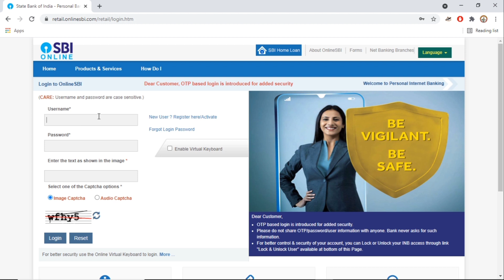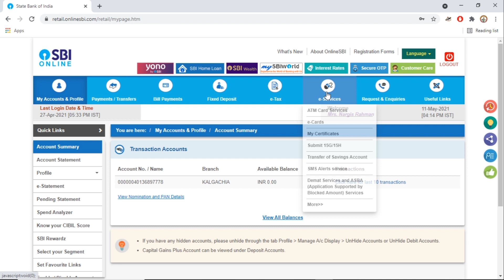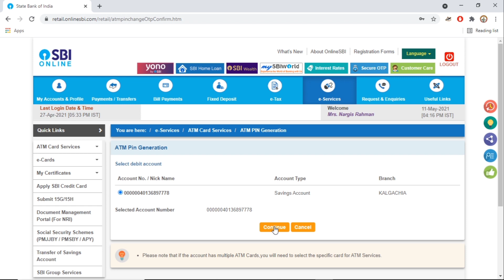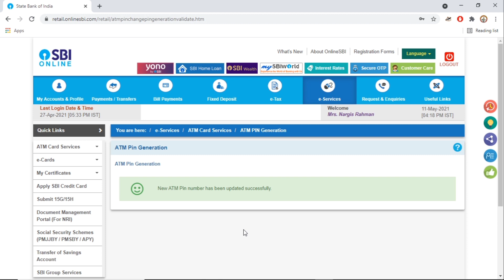New ATM Card PIN generate Online 2021! New ATM Card ka PIN kaise Generate kare Online apne mobile se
Open Equitas Bank Zero Balance Account-

"Informative Universe,India"
In this video I have discussed about New ATM Card PIN generate Online 2021! New ATM Card ka PIN kaise Generate kare Online apne mobile se
Topics Cover-
SBI New ATM card PIN generate online
SBI ATM card PIN kaise Generate kare Online
My Gears-

1.Redmi Note 8

2.Boya By-M1 mic-

3.Digitek Tripod-

4.Smart light-

5.Best Quality Earphone-

6.Canon 200D Mark ll-
Social sites Link.
1. Instagram

3.Telegram..
NOTE-
All content used is copyright to Informative Universe,India